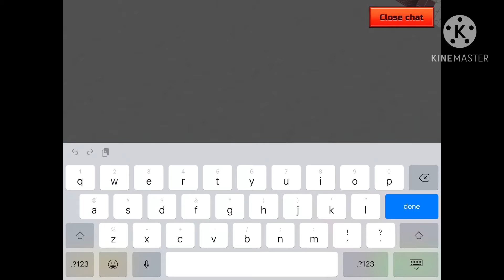Playing 1v1’s and random people joined!!!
In this video I 1v1 a friend in Pixel Gun 3D and random people joined.